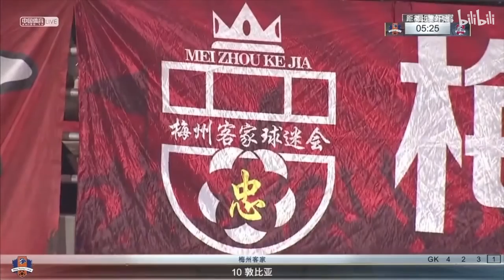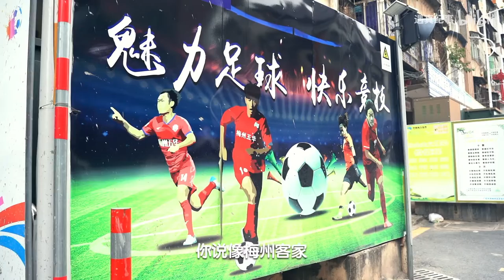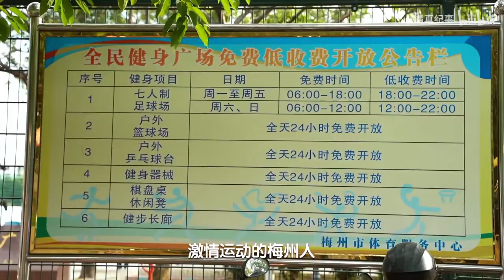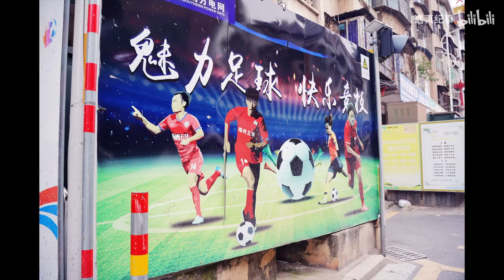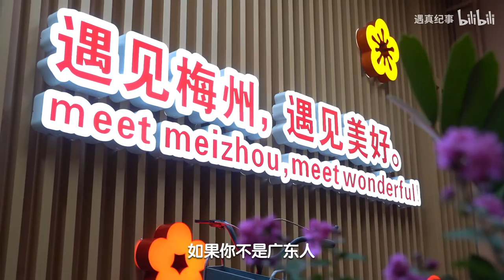梅州足球，为什么值得全国尊重？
也许你不熟悉梅州，但这座粤北城市，有太多动人之处。走吧，和我们一起奔向梅州！